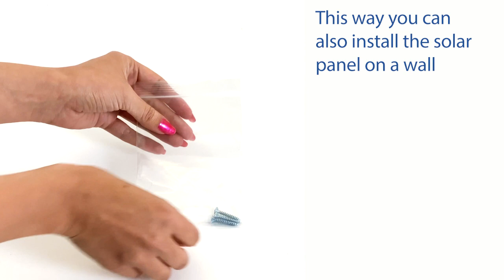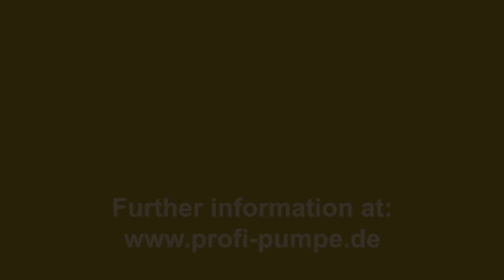Pond Pump Set Solar Lotus-Blume weiß (Lotus flower white) - english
The perfect eye-catcher in your garden: get a lotus flower, whose name means "treasured plant" and which is a symbol of perfection, preciousness and much more, into your garden - as a floating solar pond pump fountain.

The ready-to-plug-in solar pond pump set is ready for immediate use and - as soon as the easily optimally aligned solar panel receives direct sunlight - immediately ready for operation. It consists of a lotus leaf with flower (available in white or orange), two different nozzles (12-hole nozzle, 7-hole nozzle), a fountain adapter, a pump outlet adapter, a flow regulator and a solar panel together with accessories.

The solar complete system is equipped with a pulse timing function. The product is designed to be on for approximately 2 seconds and off for 5 seconds in pulse timing mode as long as the pump is connected to the solar panel. The pump will shut down at the onset of dusk and start automatically at sunrise. The output of the pump depends on the orientation of the solar panel to the sun and its intensity. The maximum output is achieved in optimal conditions in summer and partly in autumn and spring.

With the floating solar pond lotus flower, you are buying a high-quality fountain pump system. With its soothing water feature, the Lotus Flower weiß solar pond pump set not only provides pleasure, but also a pleasant microclimate in your garden and improved water quality in your pond.